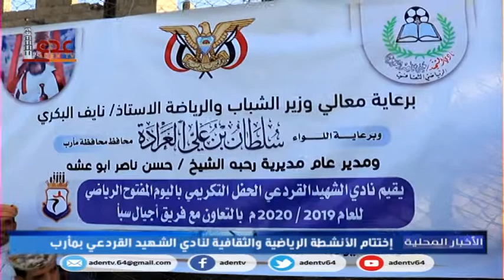النشرة المحلية قناة عدن الفضائية 03 01 2021